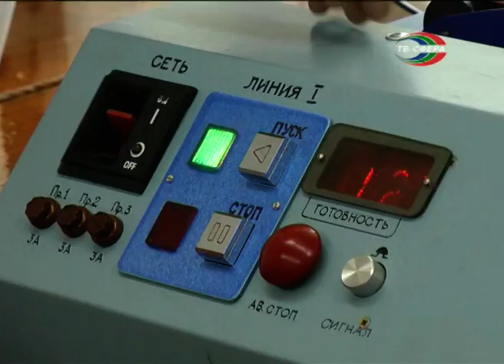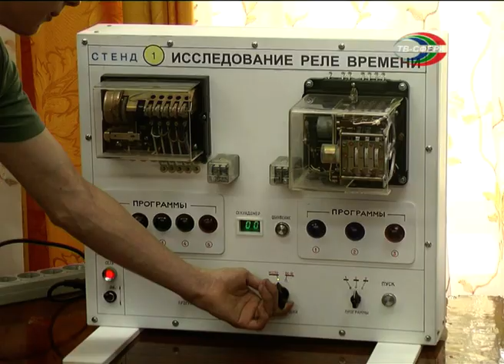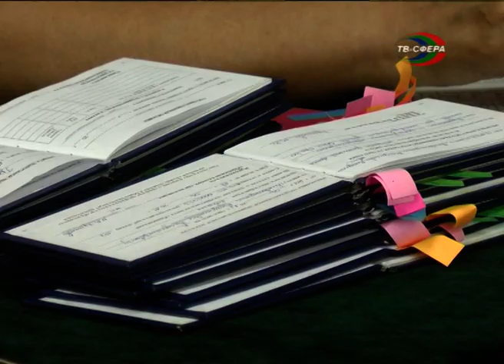В ХТТ – защита дипломов